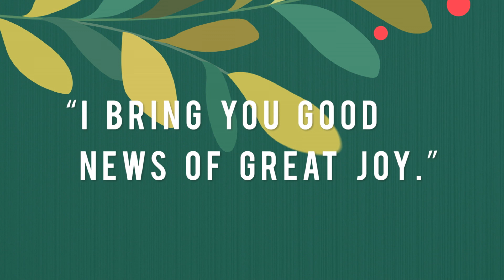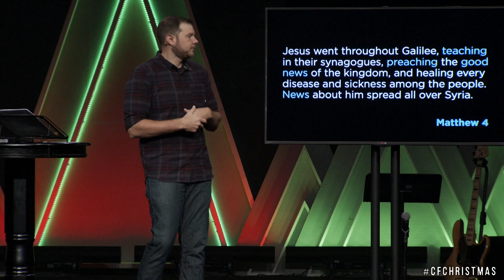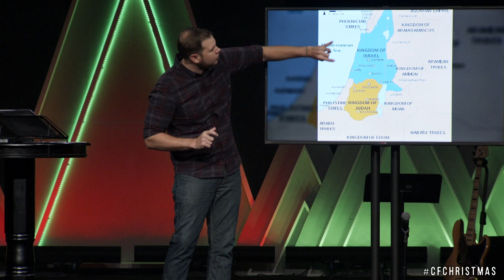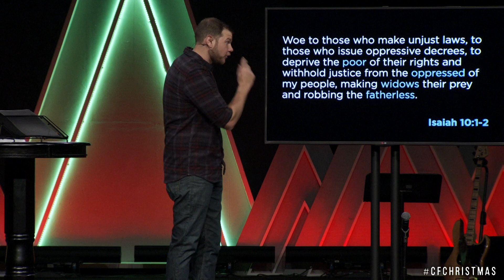Go Tell It - Week 1